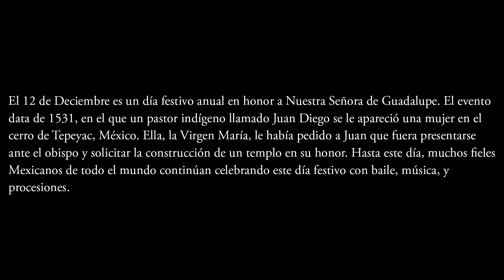Celebración de Nuestra Señora de Guadalupe 2019 - New York City [Colorized]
December 12th is an annual religious feast day honoring Our Lady of Guadalupe. This event dates back to 1531, in which an indigenous shepherd named Juan Diego encountered a woman on the Hill of Tepeyac, Mexico. She, the Virgin Mary, had asked Juan to go appear before the bishop and request a temple to be built in her honor. To this day many faithful Mexicans around the world continue to celebrate this feast with dance, music and processions.

El 12 de Deciembre es un día festivo anual en honor a Nuestra Señora de Guadalupe. El evento data de 1531, en el que un pastor indígeno llamado Juan Diego se le apareció una mujer en el cerro de Tepeyac, México. Ella, la Virgen María, le había pedido a Juan que fuera presentarse ante el obispo y solicitar la construcción de un templo en su honor. Hasta este día, muchos fieles Mexicanos de todo el mundo continúan celebrando este día festivo con baile, música, y procesiones.

Event: Celebración de Nuestra Señora de Guadalupe (Feast of Our Lady of Guadalupe)
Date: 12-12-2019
Location: Manhattan, NYC

Photographs By Eduardo M.